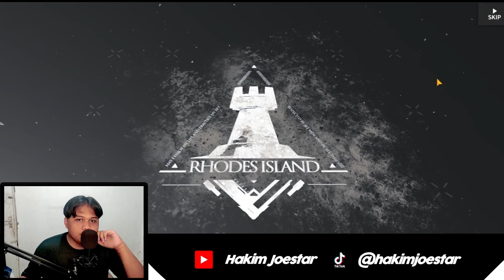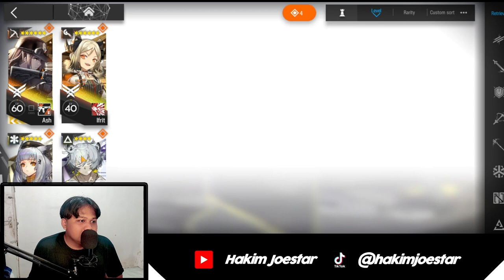MENGHWABISKEUN GUARANTEE - DOROTHY'S VISION - ARKNIGHTS INDONESIA #22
Oke ges, jadi kali ini gw mau ngabisin garanti doang di banner Dorothuy

arknights prelude to dawn
arknights anime
arknights exe
arknights gameplay
arknights tier list
arknights piano
arknights ost
arknights song
arknights enfield
arknights op
arknight indonesia discord
arknight indonesia
guide arknight indonesia
arknight bahasa indonesia
review arknight indonesia
arknight anime trailer
arknight anime op
arknight anime episode 1
arknight anime reaction
arknight anime opening
arknight anime ed
arknight anime pv
arknight anime doctor
arknight anime ost
arknight anime ending
arknight anime episode 2
arknight anime w
arknight anime trailer reaction